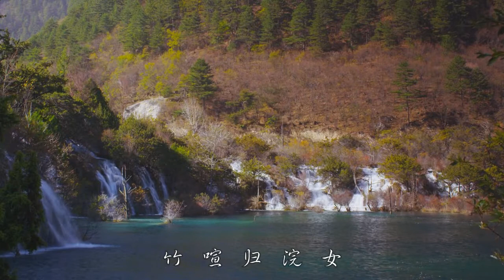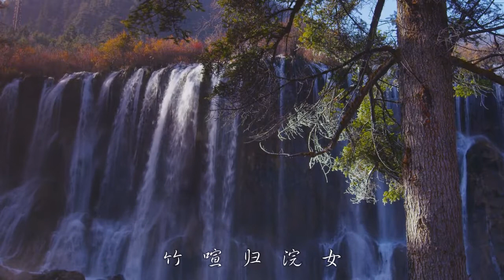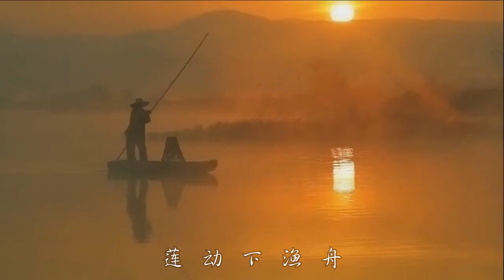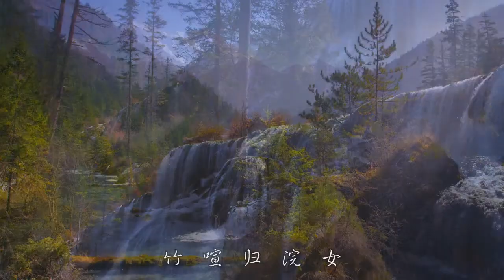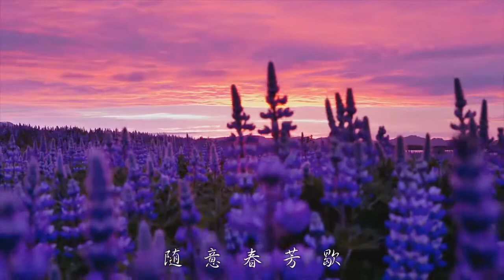【婷婷唱古文】《山居秋暝 》 王维 唐诗吟诵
会员权利：
  1. 价值259元 129首婷婷讲古文视频免费观看权
  2. 价值199元  诗情画意艺术课  视频免费观看权
  3. 价值89元   婷婷拼音课  视频免费观看权
  4. 价值89元   科学试验站  视频免费观看权
  5. 价值89元   边跳边学唱古诗 视频免费观看权
  6. 中华诗教海外线上合唱团 200元代金券
  7. 不定期更新福利活动

空山新雨后，天气晚来秋。
明月松间照，清泉石上流。
竹喧归浣女，莲动下渔舟。
随意春芳歇，王孙自可留。

新雨过后山谷里空旷清新，初秋傍晚的天气特别凉爽。
明月映照着幽静的松林间，清澈泉水在山石上淙淙淌流。
竹林中少女喧笑洗衣归来，莲叶轻摇是上游荡下轻舟。
任凭春天的美景消歇，眼前的秋景足以令人流连。

《山居秋暝》是唐代诗人王维的作品。此诗描绘了秋雨初晴后傍晚时分山村的旖旎风光和山居村民的淳朴风尚，表现了诗人寄情山水田园并对隐居生活怡然自得的满足心情，以自然美来表现人格美和社会美。全诗将空山雨后的秋凉，松间明月的光照，石上清泉的声音以及浣女归来竹林中的喧笑声，渔船穿过荷花的动态，和谐完美地融合在一起，给人一种丰富新鲜的感受。它像一幅清新秀丽的山水画，又像一支恬静优美的抒情乐曲，体现了王维诗中有画的创作特点。